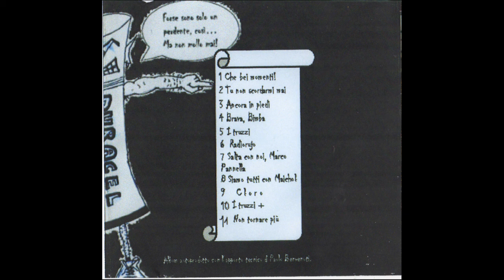10 - I truzzi+ (demo) - Duracel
Prima demo dei Duracel, 2003